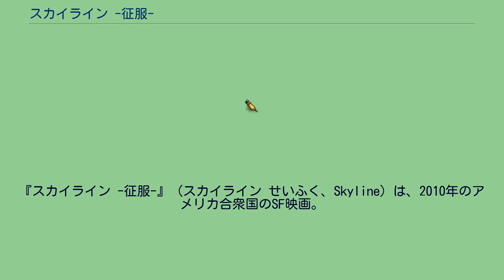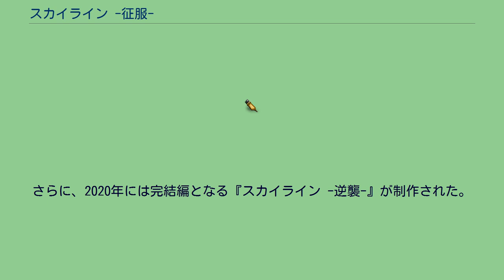スカイライン -征服-